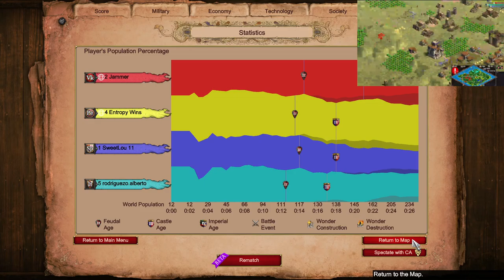Nomad vs Italians and Spanish